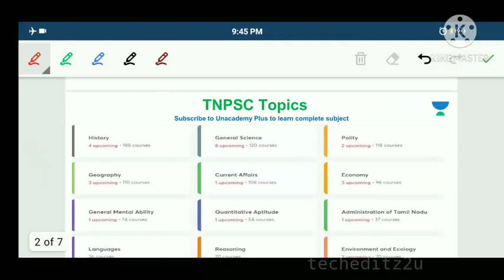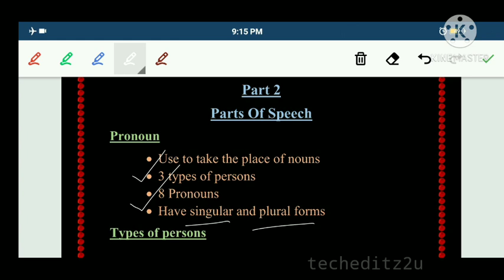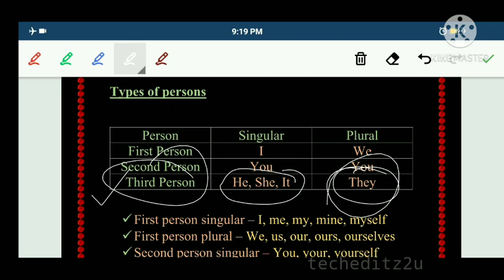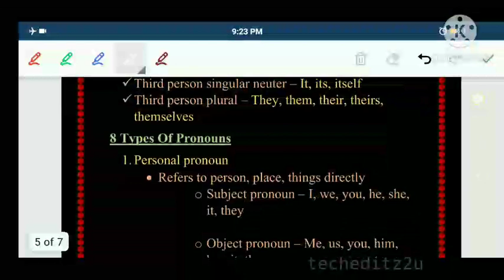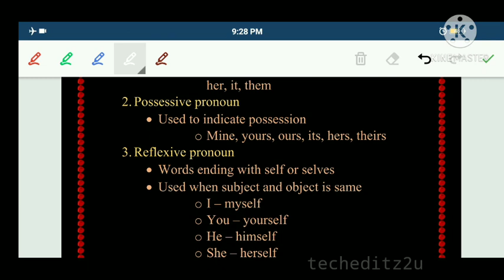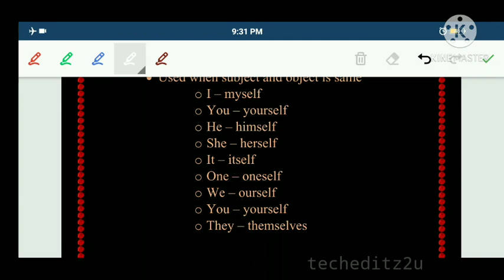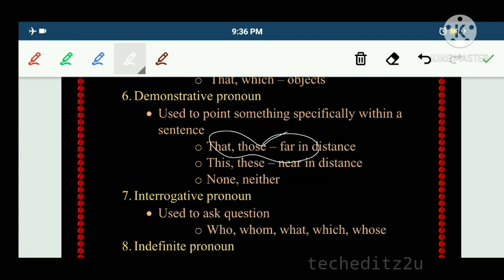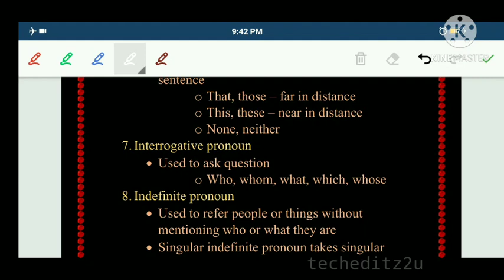Part A | Grammar | Part 2 | Pronouns | techeditz2u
In this video Rajesh A is providing you a lecture on "Pronouns" . It Is very much useful for tnpsc group 2/2A exam. Classes will be in both tamil and english. Make use of it. All The Best to all of you !!!

For More Details
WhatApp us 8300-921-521